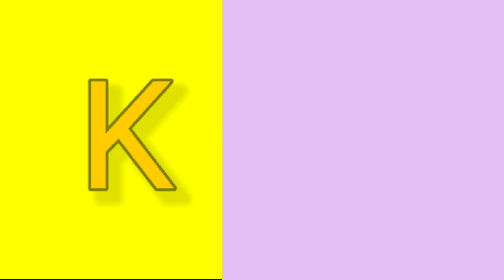a for apple b for ball, abcd phonics song, abcd alphabet song,अ से अनार क से कबूतर, a to z, kids TV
abc song
 alphabet songs
 A for Apple B for ball
 Atoz alphabet
English varnamala
 Hindi varnmala
Phonics
songs
learn
ABCD songs
education
alphabet song
nursery rhyme
kids ,music for children's
children song
alphabet song
abcd song
 nursery rhymes